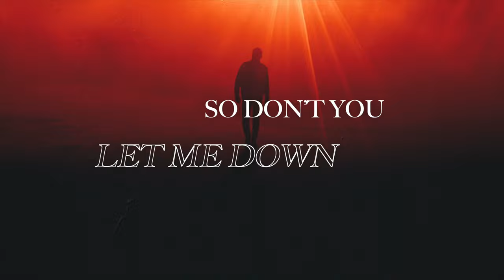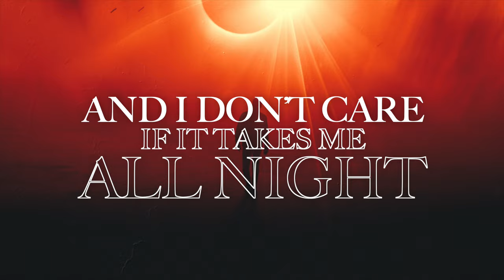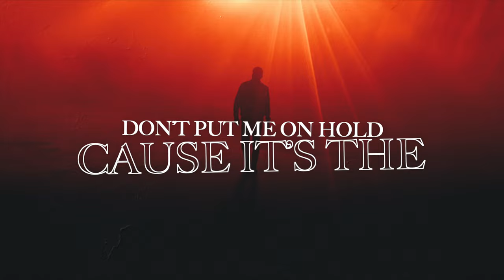Aspyer & Fredrik Ferrier - Last Call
It's great to have Aspyer back on STMPD RCRDS with his new and uplifting song Last Call together with vocalist Fredrik Ferrier!

STMPD RCRDS staat onder toezicht van het Commissariaat voor de Media.